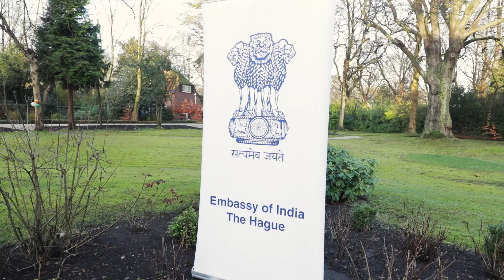74th Republic Day Celebrations at India House Wassenaar